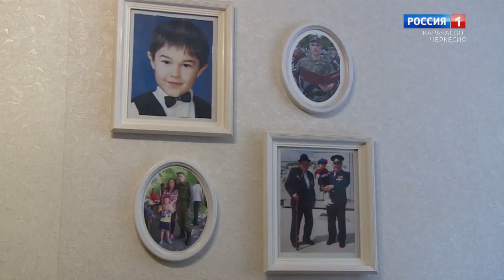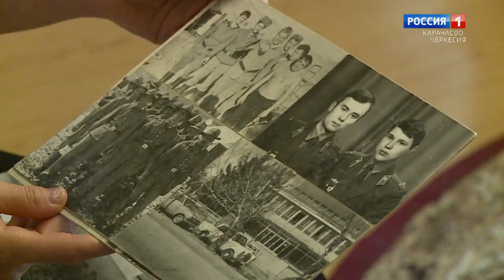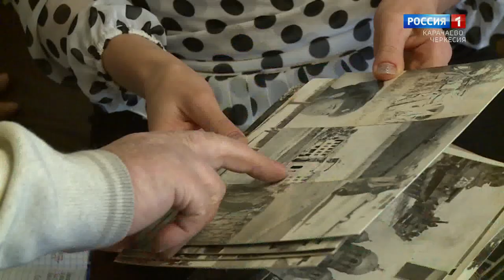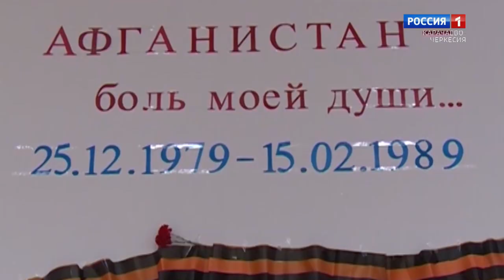"Долг" (на абазинском языке)